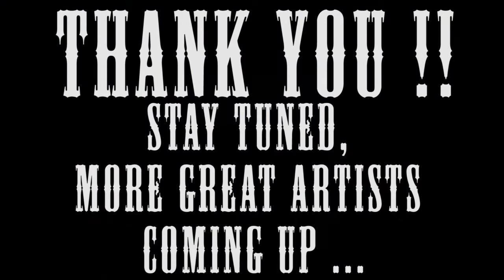STEAMBOAT MOUNTAIN MUSIC FESTIVAL PRESENTS: WILL WARDWELL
'Hillbilly Haven', 'Hound Dog' and 'What Can You Say?' written by Will Wardwell.
Recorded, filmed and produced by Michael Wallace for Steamboat Mountain Music Festival's 2020 Digital Series.